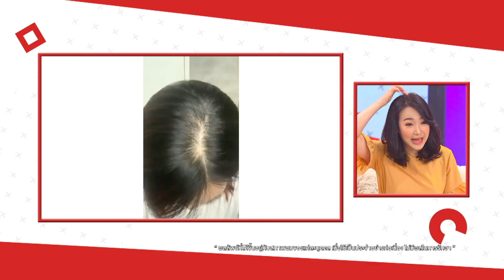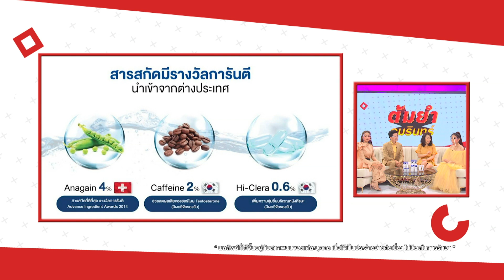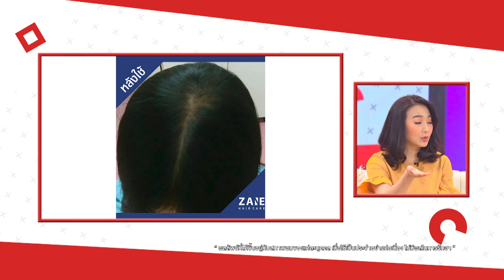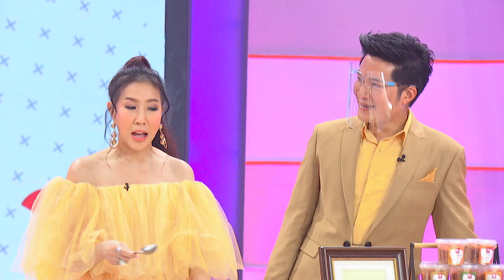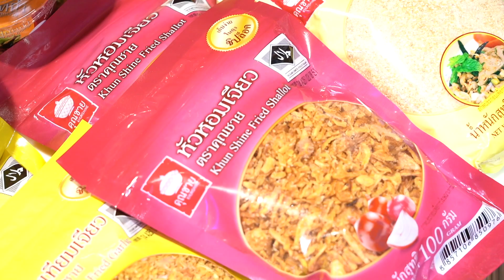ต้มยำอมรินทร์ อังคาร 21 กรกฎาคม 63 EP.211 : แหม่ม พัชริดา , ร้านนิตยาไก่ย่าง | CHANGE2561